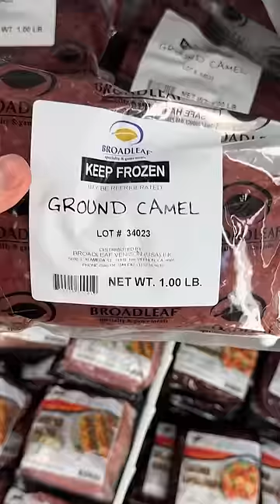I Shopped At The Craziest Grocery Store